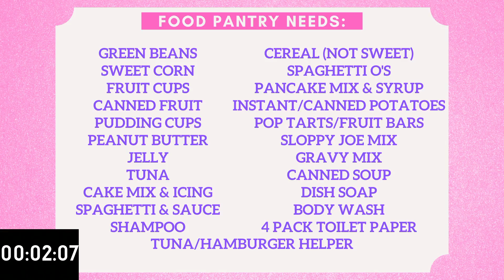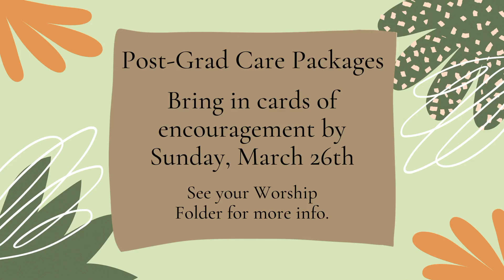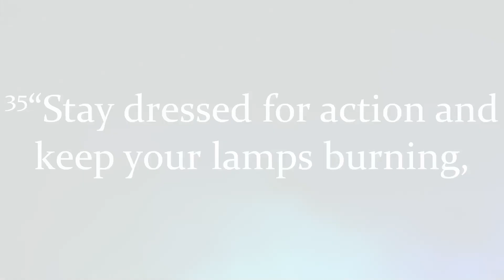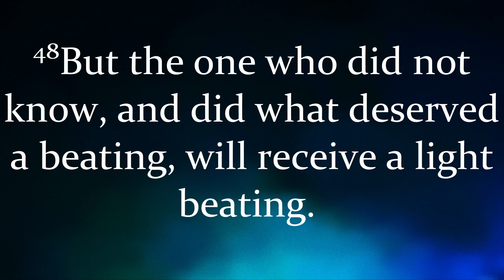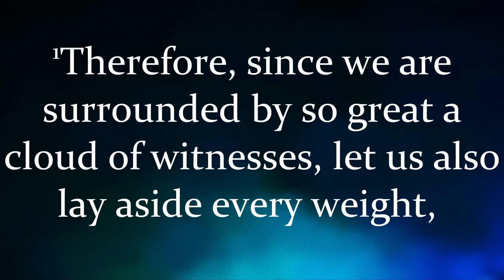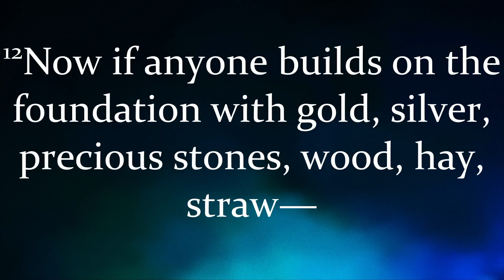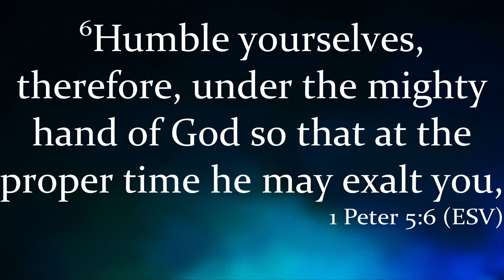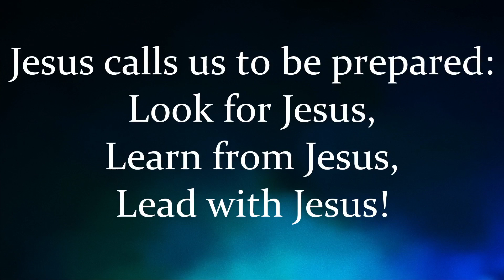East Canton Chruch of God upload from March 5th 2023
The Way to the Cross - Lenton Series. "The Good Steward" Luke 12:35-48 Pastor Greg Smith